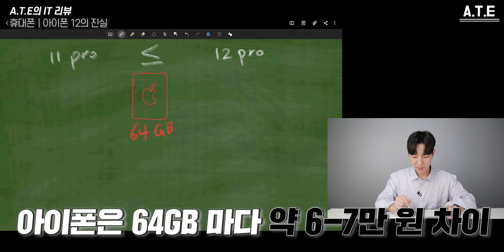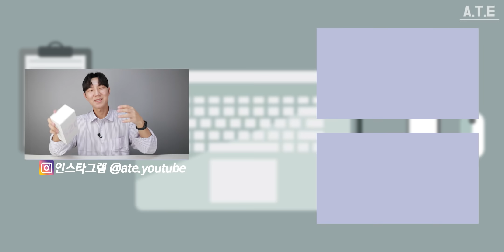충전기,이어폰 뺀 아이폰12 사면 ㅎㄱ? 정확히 따져보셔야해요! 아이폰12 vs 아이폰11 가격 분석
아이폰12를 옹호하는 여론도 있지만,
아무래도 충전기와 이어폰을 뺐다는 소식때문에 많은 조롱거리가 되고있는데요,
혹시나 잘못 생각하시는 분들이 계실까봐 가격분석을 해봤어요!

안사면 0원 사면 영원!
유용한 꿀팁/설정, 핫한 아이템, 신박한 물건, 최신 기기 리뷰의 모든 것!